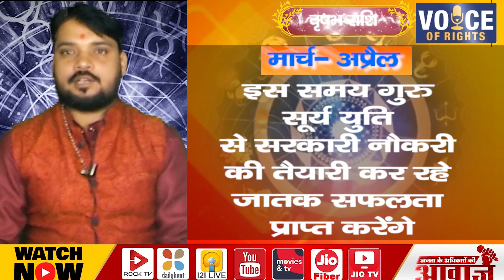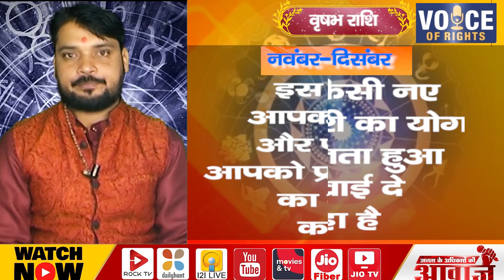वृषभ राशि के जातकों का वार्षिक राशिफल (जनवरी से दिसंबर 2023) देखिए पं. शिवकुमार शास्त्री के साथ